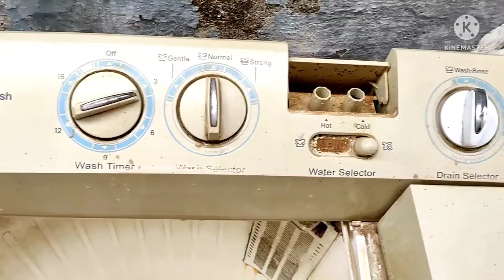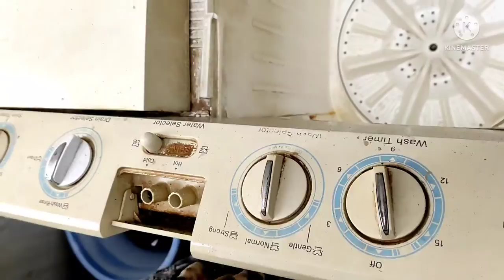LG semi automatic me wash timer change karana shikhe || How to LG wash timer change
Hello🙋‍♂️ doston namaskar Main Ek Bar fir se aap log bich mein LG washing machine ke bare mein batane ja raha hun LG semi automatic hai ismein Humne watch timer ko change kiya hai aur ek Kaise Kiye Hain Iske bare mein Maine Puri Jankari di hai to aap log se nivedan hai ki is video ko pura Dekhen aur bade aasani se aap bhi washing machine Mein kam kar sakte hain maine bataya ki washing machine ke timer ko Kis Tarah Se aur kis Prakar se kam Kiya jata hai aur kaise change kiya Jata Hai Iske bare mein Maine bataya Hai To Main Asha Rakhta hun ki aap log ko yah video Jarur Pasand aaega To Mere channel mein aap log bane rahiye dhanyvad doston,